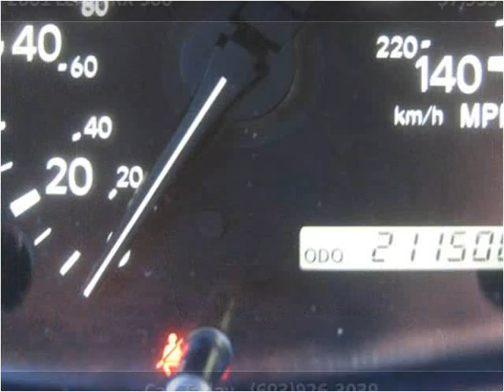2001 Lexus RX 300 Used Cars Hampton Falls NH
This 2001 Lexus RX 300 is available from Seacoast Wholesale.